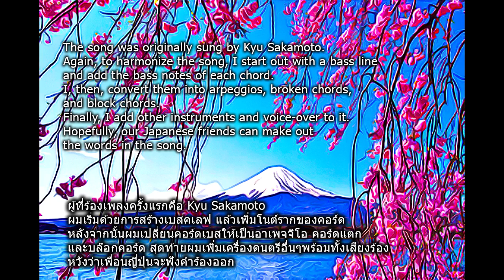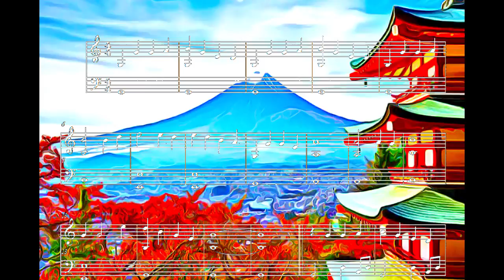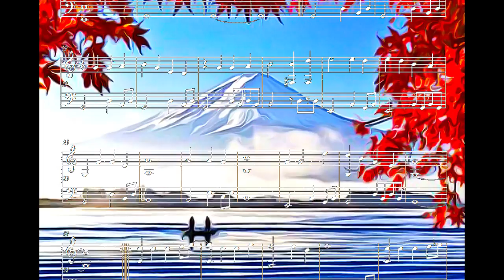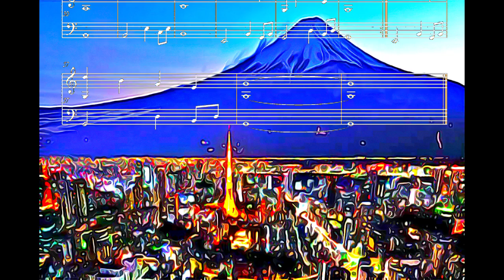44 - SUKIYAKI HARMONIZED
SUKIYAKI HARMONIZED